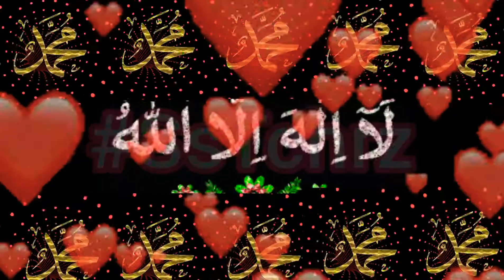Meraj un Nabi (SAWW) Mubarak | 27 Rajab | 1443 | 2022 Shab e Miraj | Chand Mubarak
Meraj un Nabi (SAWW) Mubarak | 27 Rajab | 1443 | 2022 Shab e Miraj | SsTchrz | Chand Mubarak | Islamic Months | WhatsApp Status